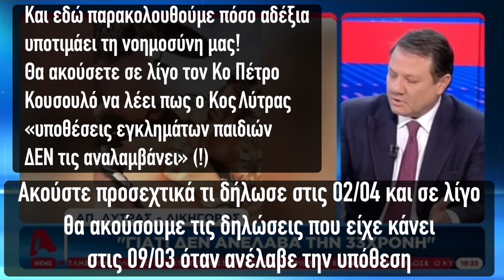Υπόθεση Πάτρας👉Παραίτηση Αποστόλου Λύτρα ⛔️Αντιφάσεις στις δηλώσεις του μεταξύ 02/04 και 09/03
Υπόθεση «Πάτρας»👉 Παραίτηση Απ. Λύτρα

✅Άκουσα χθες πολύ προσεχτικά τις δηλώσεις τού Κου Απόστολου Λύτρα αναφορικά με τους λόγους που τον οδήγησαν να παραιτηθεί από την υπόθεση αυτή.

⛔️Κύριε Λύτρα, αν και μου είστε αρκετά συμπαθής, αυτήν τη φορά δεν μας τα λέτε καθόλου καλά…